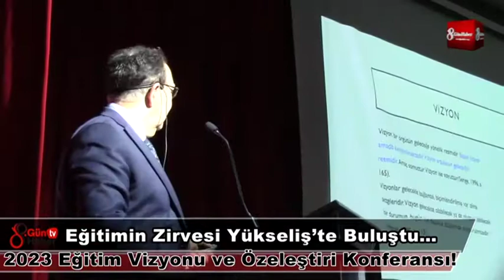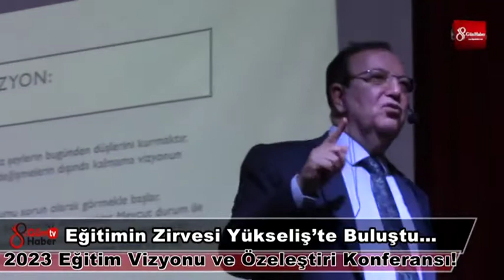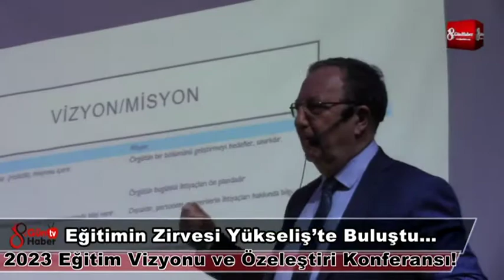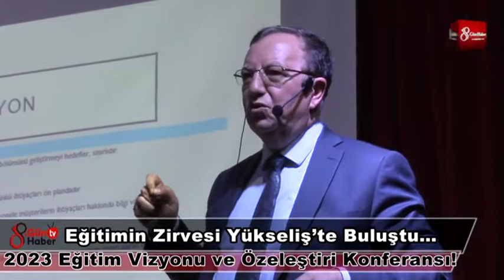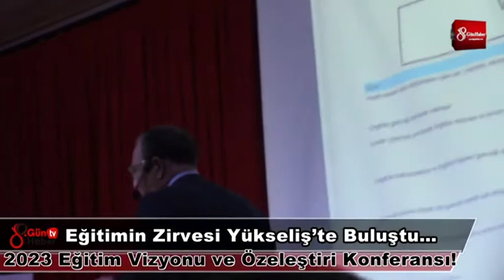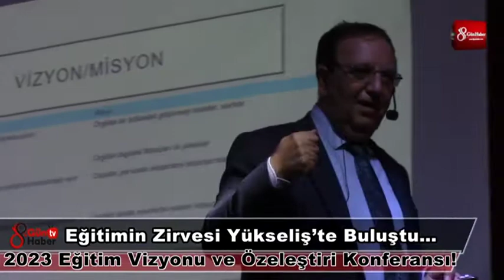2023 Eğitim Vizyonu ve Özeleştiri Konferansı! 27 aralık 2018 8gunhaber